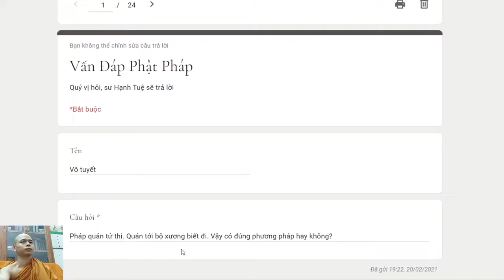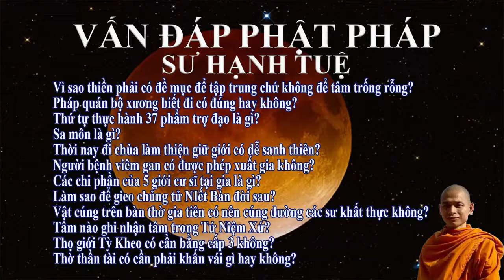297. Pháp quán bộ xương biết đi có đúng hay không?